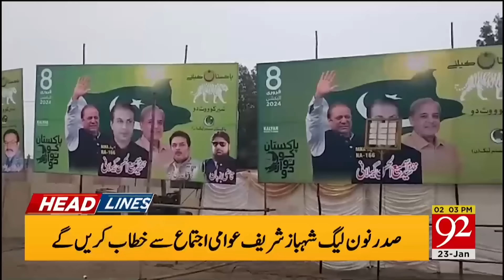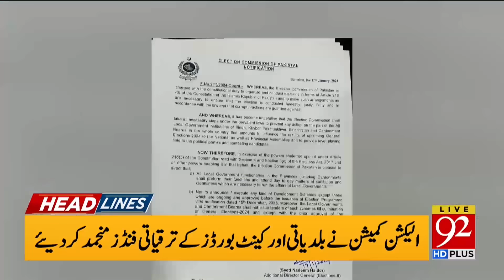92 News Headlines 2 PM | Unconstitutional Dissolution of Assembly | CJP Big Order | 23 Jan 2024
92 News Headlines 2 PM | Unconstitutional Dissolution of Assembly | CJP Big Order | 23 Jan 2024